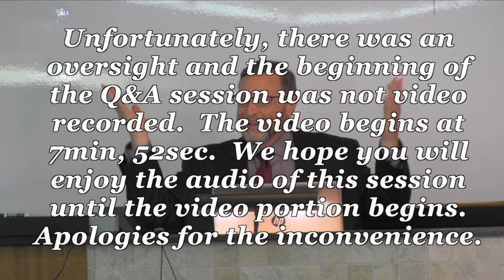Greg Gay - Preparing for Marriage Q&A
Listen in as Greg Gay addresses some difficult questions on marriage in the modern world.